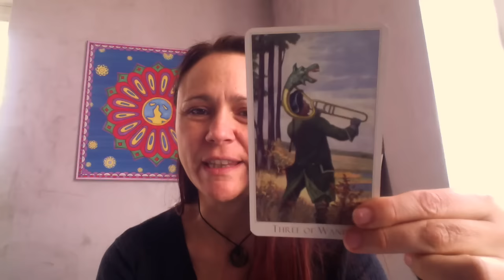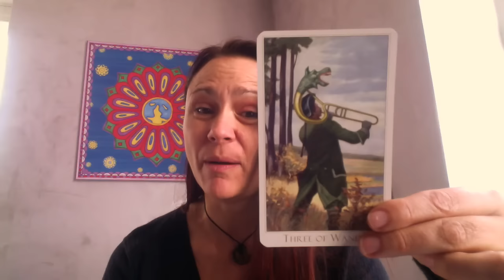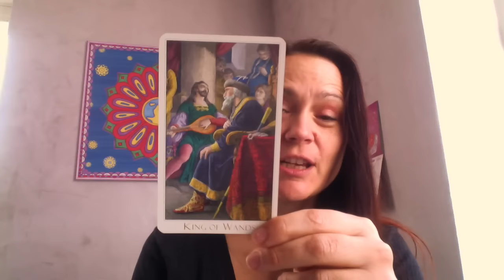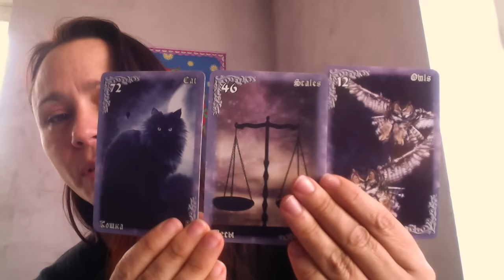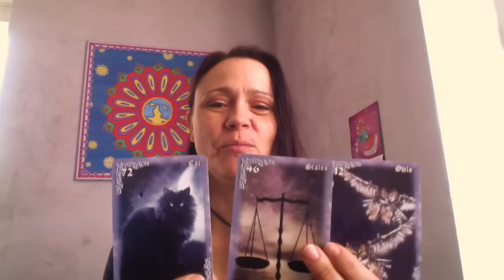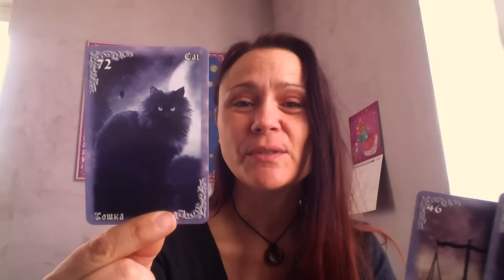Les Energies du 4 au 10 janvier 2016 (tirage de tarot ou oracle hebdomadaire)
Plein de belles choses à tous : de l'aventure, de la joie, de la vérité !
Claire

Cartes :
The Victorian Romantic Tarot - Babastudio
Berenika Mystical oracle, Breath of the night